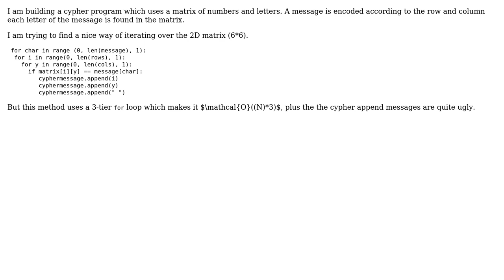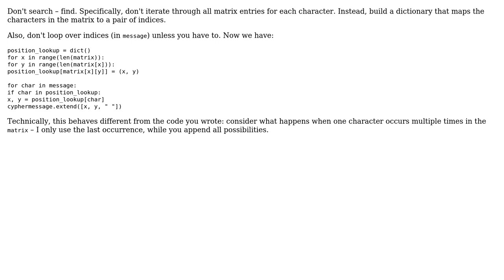Reading Multidimensional arrays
With thanks & praise to God, and with thanks to the many people who have made this project possible! | Content (except music & images) licensed under CC BY-SA | Music | Images & others | With thanks to user Jamal user Babbleshack user amon and the Stack Exchange Network Trademarks are property of their respective owners. You are responsible for your own actions.